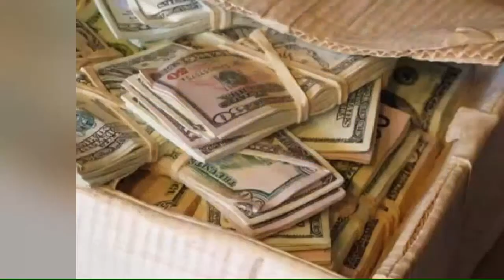Sembra una scatola piena di soldi, ma nasconde qualcosa di inaspettato